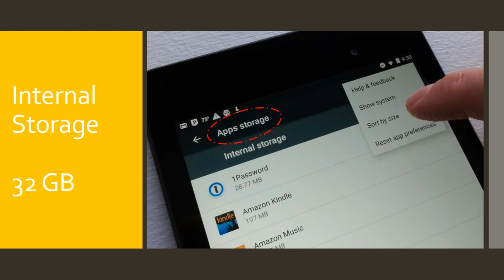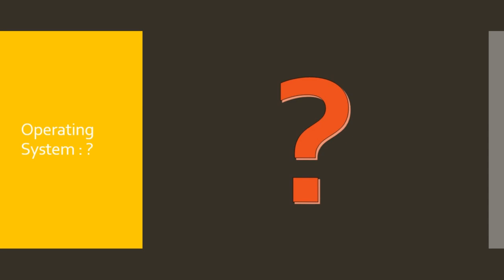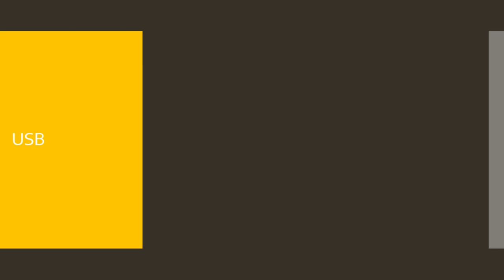LAVA A5 price & Specs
Samsung Galaxy A20s 3G /32GB

Samsung Galaxy A20s 4G /64GB

(Juarez Acoustic Guitar, 38 Inch Cutaway, 038C With Bag, Strings, Pick And Strap, Black)

LAVA just launched the new model that we called A5, the Lava A5 price is Rs. 1399/-. This is
a little bit small deal, not a big deal. So which user used dual sim and mobile use for only
calling purposes they can buy Lava A5 Mobile. The features are simple and regular which are come in normal mobile under price 1500/-.